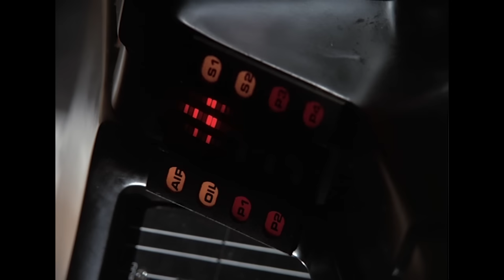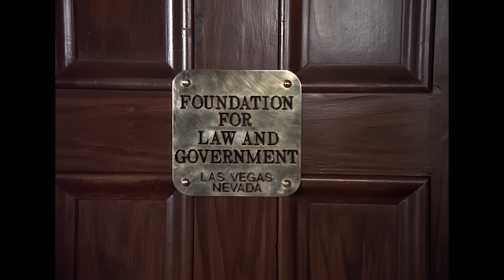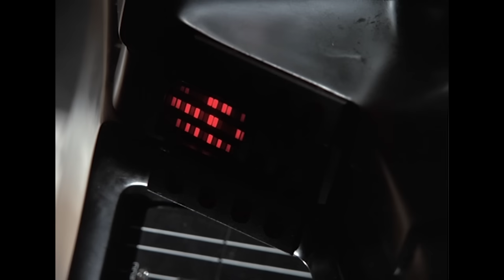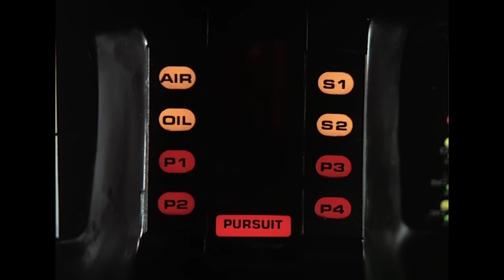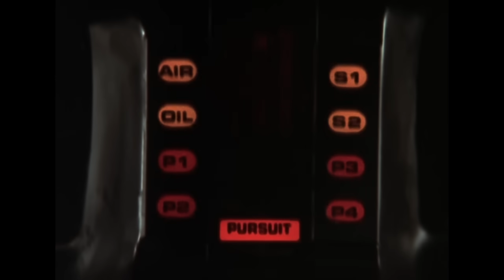Stranded In The Desert | Knight Rider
Michael knight and KITT are left stranded and heavily injured in the blazing desert sun after a collision with Goliath. Will they be able to find a way back?

From Knight Rider season 2 episode 2 ‘Goliath Part 2’: When his car is badly damaged in a collision with Goliath, Michael must repair it before being overcome by the heat of the desert.